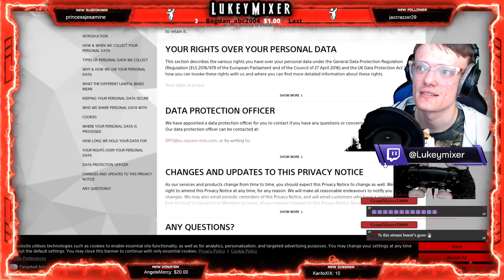♿[Before opening game] - [PS5] FoamStars ♿